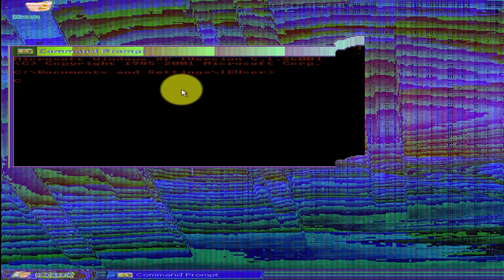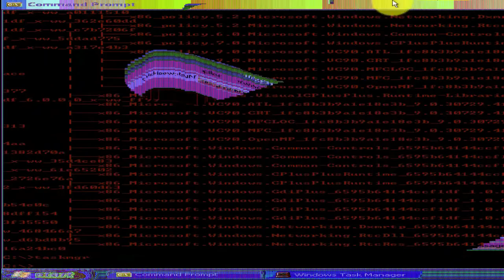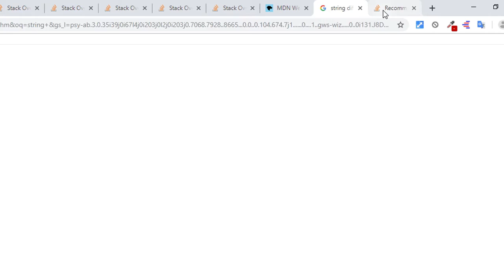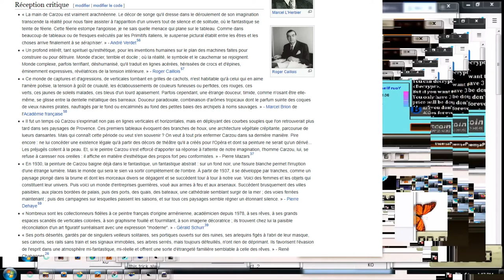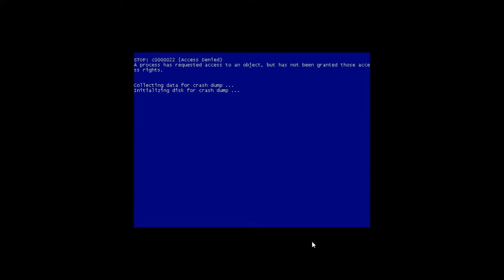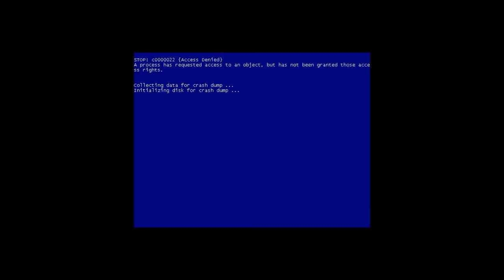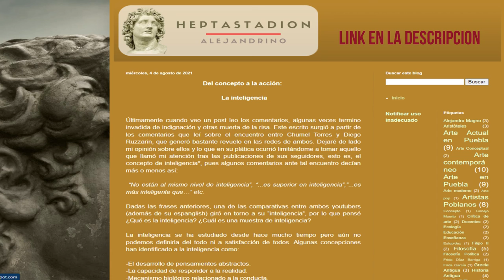Archivos apolillados| Prólogo| ¿Internet nos borra la memoria?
Internet nos ayuda a recordar millones de cosas pero... ¿también nos amenaza con hacernos olvidar que olvidamos?. En este vídeo hablaré de como han cambiado las formas de recordar y  sus transformaciones a lo largo del tiempo.